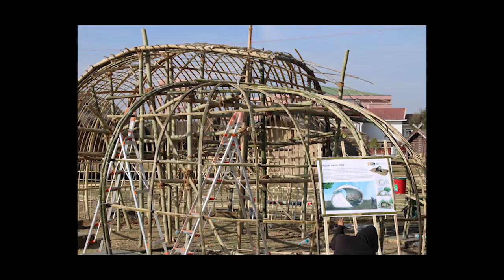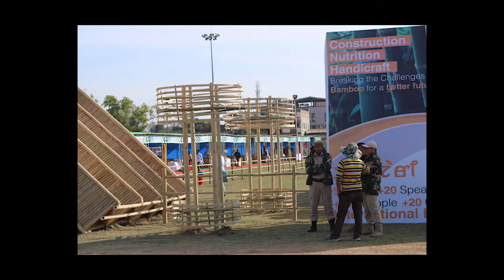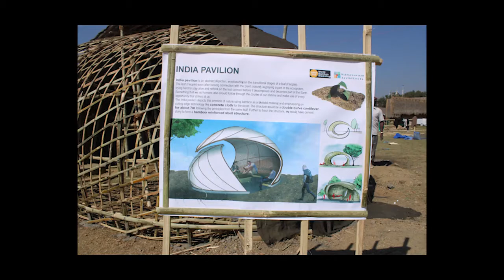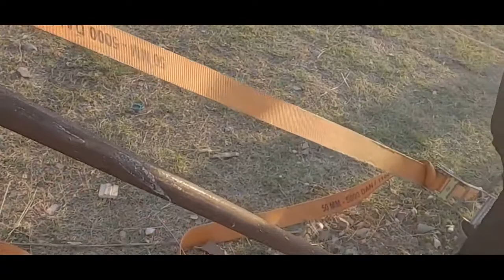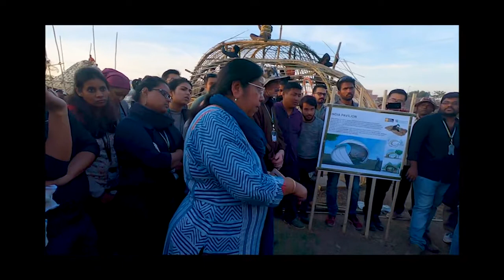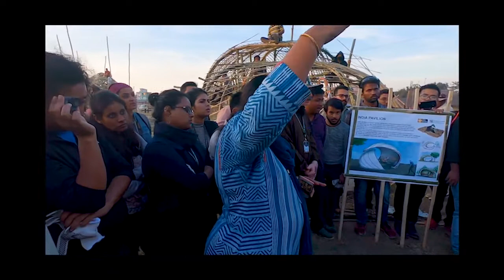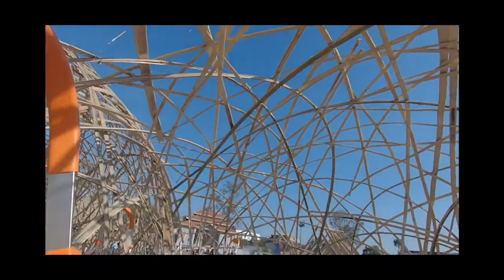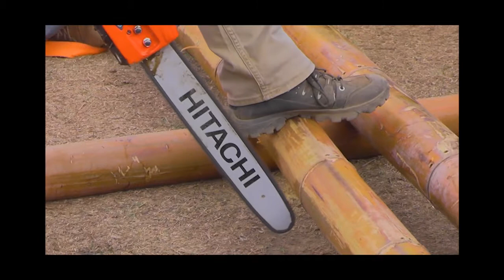كيف تصنع بيت بامبو من الطين في 5 ساعات فقط تعلم من خبراء عالم الخيزران بامبور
How To make a Mud Bamboo House in Just 5 Hours  Learn from experts @ World bamboo manipur